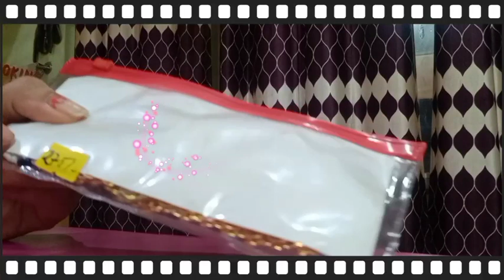partywear choker necklace//lowest price beads chokernecklace//pearl choker design//gulubandnecklace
hello everyone

  today I have some pretty pearl and beads choker necklace design ideas for you

  this choker necklace design also classic and never goes out of fashion